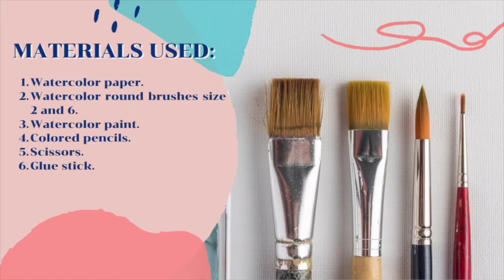Paint With Me: Mushroom House Fall Collage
The North Channel Art Club is getting in the crafty mood this Fall! Follow along as Mariana teaches you how to paint and decorate your very own Fall Collage, featuring a cute Mushroom house!
Watch the video, then make sure you have all your supplies handy to paint (and cut, and glue...) along with her!